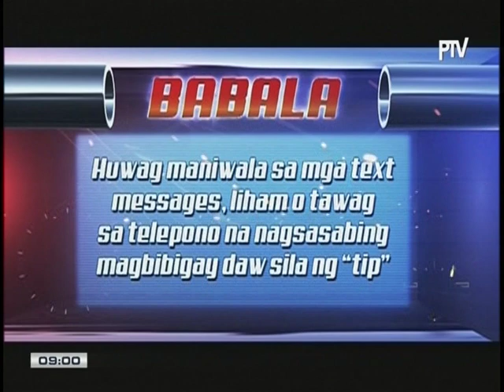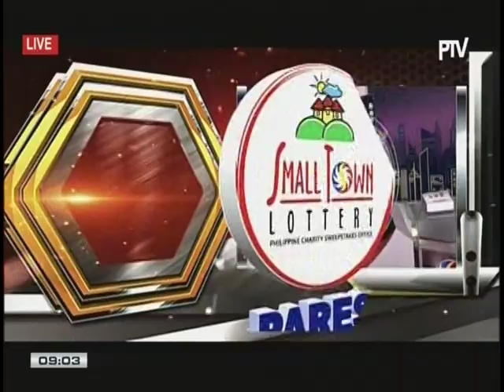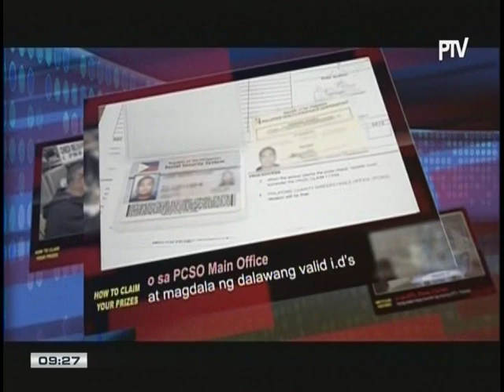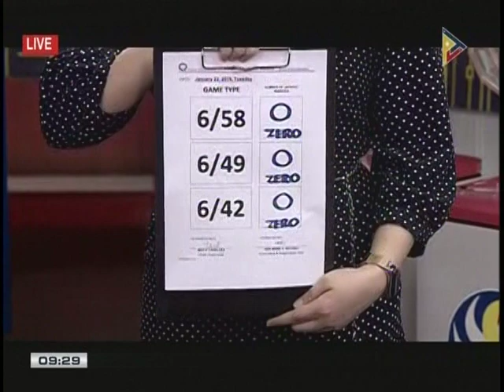PCSO 9:00 PM Lotto Draw Jan 22, 2019